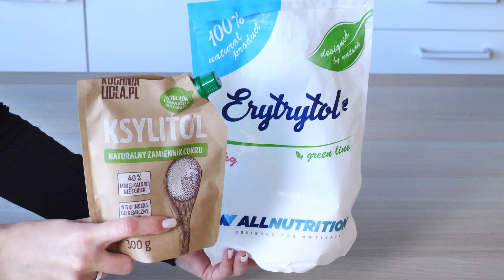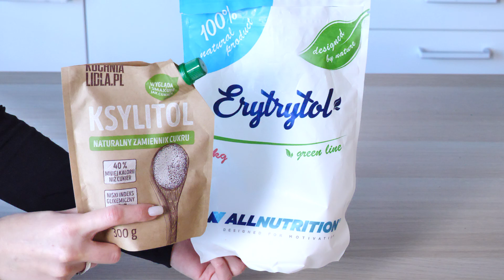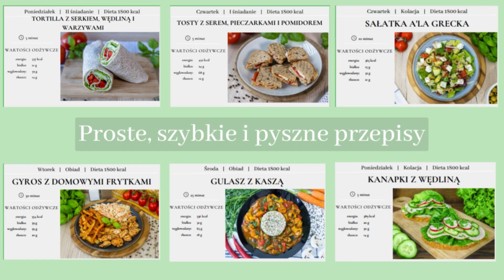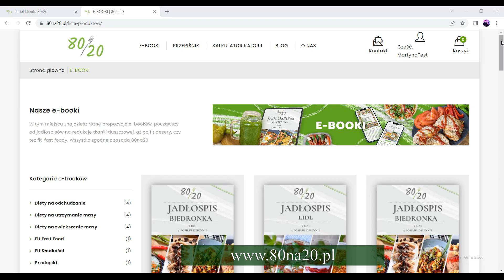PROSTE FIT CIASTA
Jeśli chcesz wesprzeć mój kanał, aby dalej się rozwijał i mógł docierać do nowych osób to zostaw po sobie subskrypcję, komentarz i łapkę w górę! :)
1. Fit Sernik
Całe ciasto: 1120 kcal B84 T21 W179
1 z 6 kawałków: 185kcal B14 T3,5 W30
Jajko M - 2szt
Ksylitol - 80g
Mleko 1,5% - 100g
Budyń waniliowy bez cukru - 60g
Skyr waniliowy - 2xopakowanie (300g)
Twaróg półtłusty zmielony - 1xopakowanie (250g)
Proszek do pieczenia - 1xłyzeczka
+opcjonalnie puder z ksylitolu do posypania

2. Ciasto budyniowe na herbatnikach a'la rafaello
Całe ciasto: 1350kcal B31 T49 W210
1 z 6 kawałków: 225kcal B5 T8 W35
Herbatniki - 18szt (120g)
Mleko 1,5% - 600g do budyniu+odrobina do namoczenia herbatników
Budyń waniliowy bez cukru - 60g (1 i 1/2 opakowania)
Ksylitol - 2xduża łyżka (ale sprawdźcie po dodaniu czy budyń jest dla Was odpowiednio słodki)
Wiórki kokosowe - 40g (30g do masy, 10g na wierzch deseru)

3. Malinowa chmurka
Całe ciasto: 940kcal B62 T35 W119
1 z 6 kawałków: 160kcal B10 T6 W20

Biszkopt:
Jajko M - 2szt
Mąka orkiszowa jasna (lub pszenna) - 30g
Mleko 1,5% - 3xłyżka
Erytrytol - 2xłyżka

Warstwa malinowa:
Herbata malinowa - 1xszklanka (ok 210g)
Żelatyna - 1xduża łyżka (ok. 10-12g)+80g wody
Maliny mrożone - 120g
Erytrytol - 2xłyżka (ale sprawdźcie po dodaniu czy jest dla Was odpowiednia słodkość, a jeśli nie to dodajcie więcej)

Biała masa:
Jogurt grecki - 1/2 opakowania (200g)
Śnieżka w proszku - 20g
Mleko 1,5% - 100g
Erytrytol - 1,5-2xłyżka (ale sprawdźcie po dodaniu czy jest dla Was odpowiednia słodkość, a jeśli nie to dodajcie więcej)

Beza:
Ksylitol zmielony na puder - 55g
Białka jaj M - 2szt
Skrobia ziemniaczana - 1xłyżeczka - 5g
Sok z cytryny - 1xłyżeczka
Płatki migdałów do posypania - 10g

4. Kopiec kreta
Całe ciasto: 1445 kcal B91 T61 W137
1 z 6 kawałków: 240kcal B15 T10 W23

Biszkopt:
Jajko M - 4szt
Mąka orkiszowa jasna - 50g
Kakao - ok.13g (1 i 1/3 łyżki)
Erytrytol - 2xłyżka
Mleko 1,5% - 3xłyżka
Proszek do pieczenia - 1xłyżeczka

Biała masa:
Ricotta - 1xopakowanie(250g)
Jogurt skyr waniliowy - 2xopakowanie (300g) (lub jeden skyr waniliowy i jeden serek homogenizowany waniliowy-poelcam:))
Gorzka czekolada - 20g (3 duże kostki, 4 średnie lub 5 małych)
Erytrytol - 1,5xczubata łyżka
Żelatyna - 6g (czubata łyżeczka)+50g wody - ale jeśli lubicie bardziej zbitą masę, to dajcie więcej. Ja lubię jak w kopcu kreta jest mniej zbita masa, taka bardziej "puszysta" :)
+Banan - 1 duuża sztuka lub 2 małe (160g)

00:00-00:43 Wstęp
00:44-01:09 Słodziki
01:10-02:48 Sernik
02:49-04:51 Ciasto budyniowe na herbatnikach Rafaello
04:52-05:26 Dieta od FIT KUCHNI
05:27-05:39 Malinowa chmurka
05:40-06:20 Malinowa chmurka Biszkopt
06:21-07:26 Malinowa chmurka Galaretka
07:27-08:17 Malinowa chmurka Warstwa biała
08:18-09:45 Malinowa chmurka Beza
09:46-10:42 Malinowa chmurka całość
10:43-13:49 Kopiec Kreta